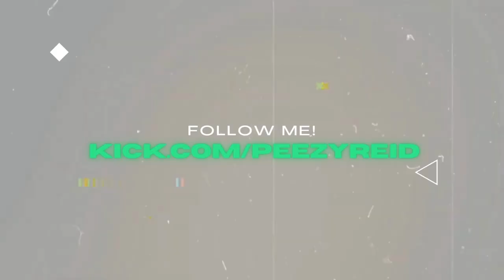Quandale - Duck Song Ft. YunoMiles - REACTION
I REACTED TO THIS LIVE ON TWITCH! FOLLOW ME ON THERE TO SEE LIVE REACTS! - ► Twitch